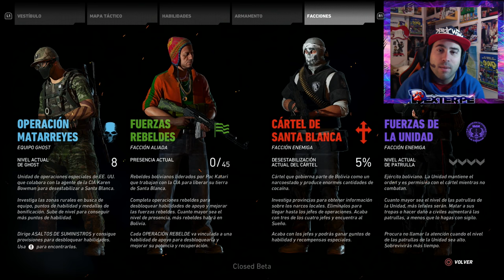GHOST RECON WIDLANDS | PS4 | BETA | GAMEPLAY EN ESPAÑOL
▶ GHOST RECON WIDLANDS DE PS4, ES UN JUEGO IMPRESIONANTE, DESPUES DE LA CAGADA DE THE DIVISION, LLEGA ESTE JUEGO MEZCLA DE GTA Y FARCRY CON TOQUES DE NARCOS, ESPERO QUE OS GUSTE ESTE GAMEPLAY EN ESPAÑOL

✌ (¯`•._.•´) ID PLAYSTATION 4 : 😉
DEXTERPE